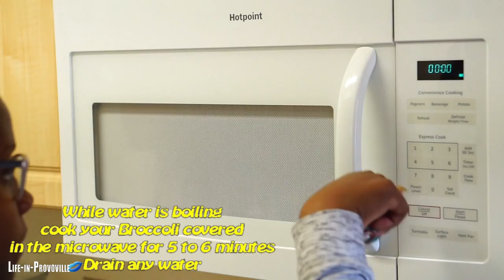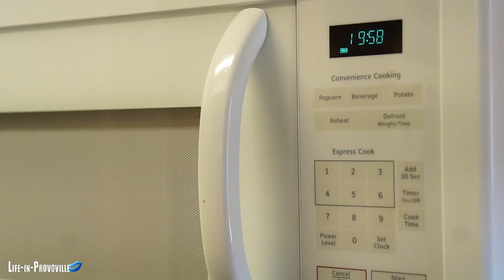Foodie Friday | Pasta Broccoli Cheese Bake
Ingredients:
3 cups of Rotini
1 TBSP olive oil
3 Teaspoons of salt
2 (14 oz) packages broccoli florets
1/3 cup butter or margarine
1/3 cup all-purpose flour
3 cups of milk
3/4 cups shredded parmesan cheese
1 and 1/2 cups shredded cheese
3/4 cups shredded swiss cheese
1/2 teaspoon ground garlic

Send us Snail Mail if you'd like:
835 W. Warner Road

Camera used: Sony A6000, Cannon Powershot SX280hs or ELPH 110hs

Editing Program: Sony Movie Studio 13 Suite